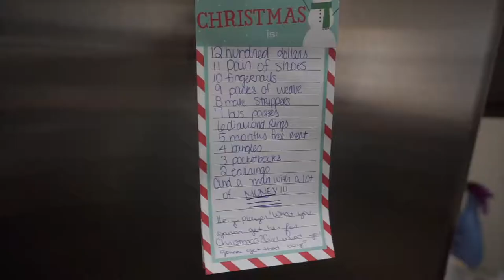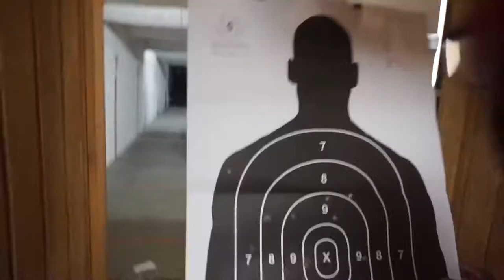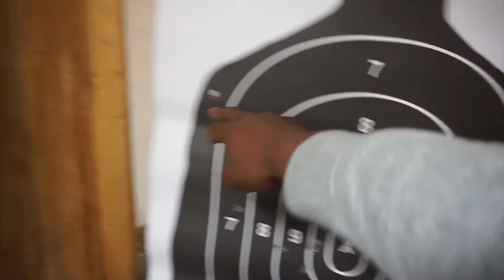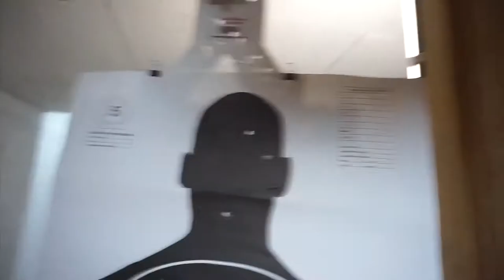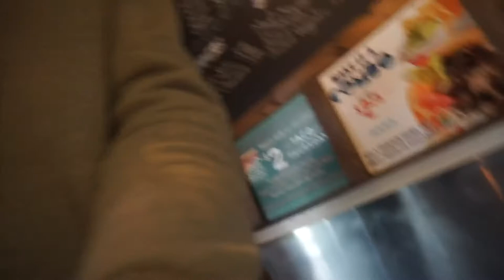DAD’S BIRTHDAY/ GUN RANGE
Who’s the better shooter? This has to be one of my favorite videos because of the sentimental meaning and value. My dad isn’t the most camera oriented person in the world and sharing a bond like this meant a lot to me.